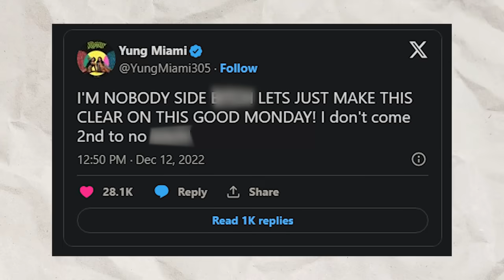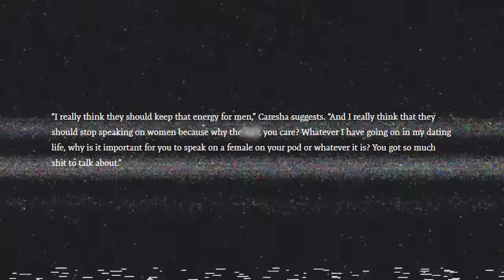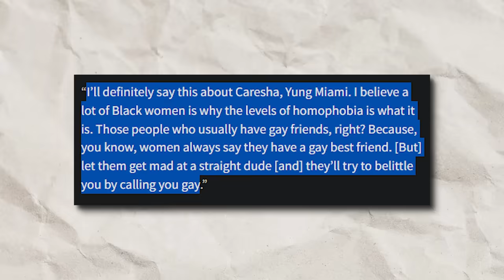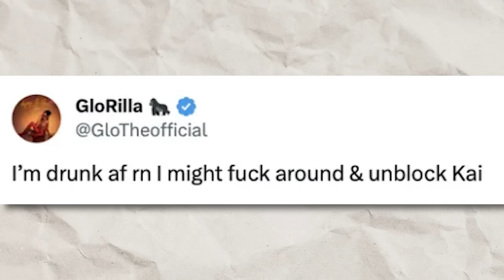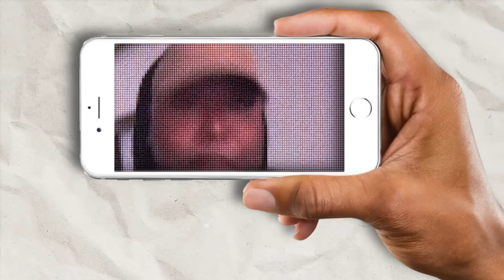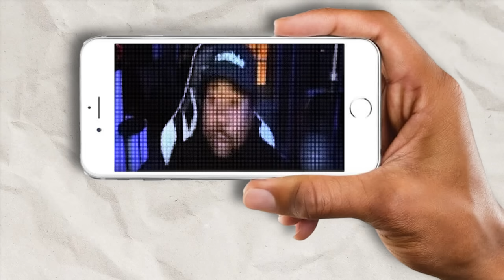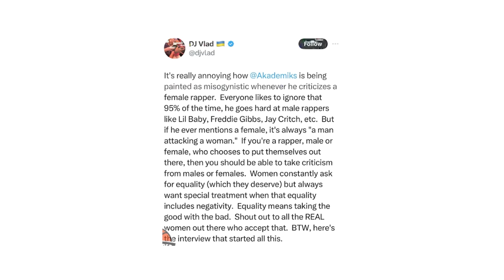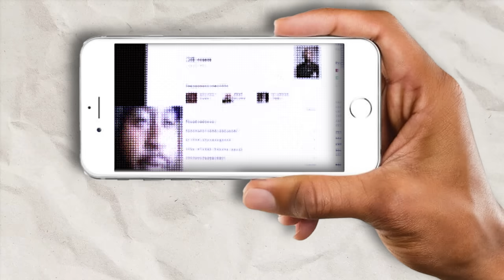The Akademiks Situation Gets Worse...